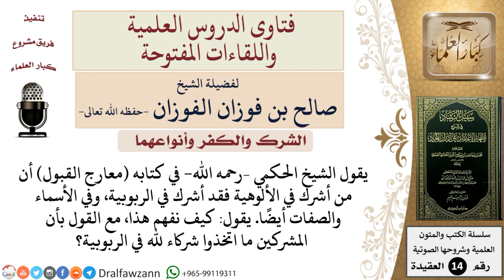ما معنى أن من أشرك في الألوهية فقد أشرك في الربوبية، وفي الأسماء والصفات؟ للشيخ صالح الفوزان